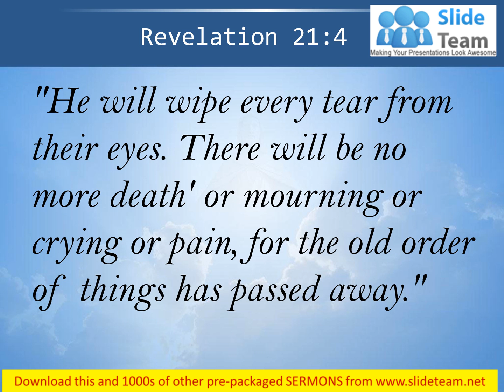0514 Revelation 214 He will wipe every tear PowerPoint Church Sermon